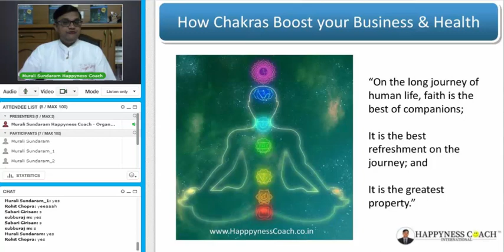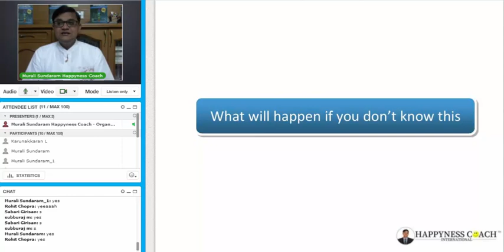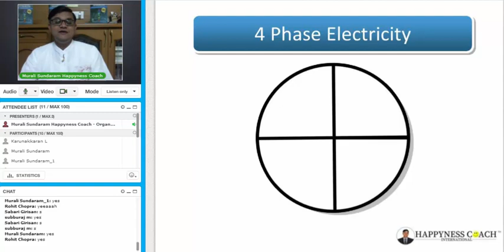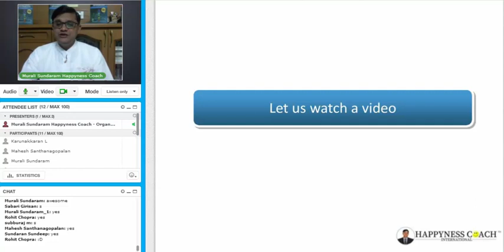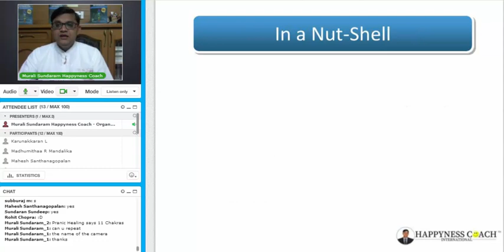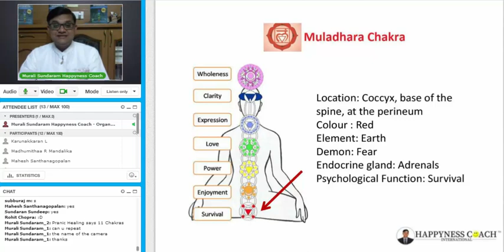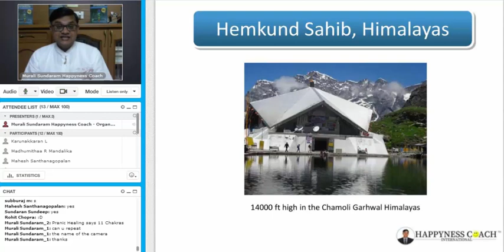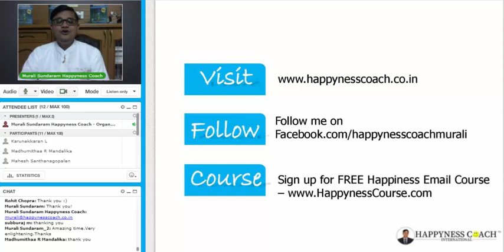How Chakras Boost your Business and Health- Webinar Recording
Learn the basics of Chakras and how chakras can boost your health and business. This is a recorded version of my webinar